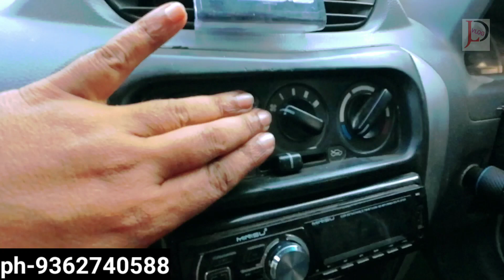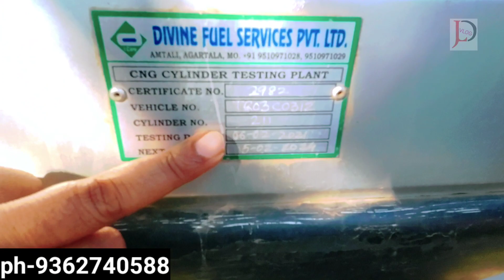agartala used car new showroom/jld vlog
আমার অন্য আরেকটি চ্যানালের লিং

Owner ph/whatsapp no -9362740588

যদি বাইক ও গাড়ির বা এসবের রিলেটেট শোরুমের এড আমার চ্যানাল JLD VLOG এ দিতে চান তাহলে আমার সাথে যোগাযোগ করতে পারেন।
   only whatsapp & Telegram sms করবেন কল ডুকবেনা🙏🙏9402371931